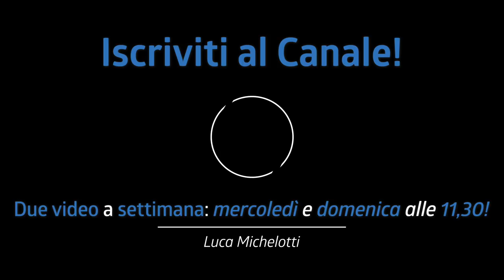SCEGLIERE LA PRIMA BATTERIA: TRUCCHI E SEGRETI con Strumentimusicali.net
Nel video di oggi, con Strumentimusicali.net, vediamo quali sono i trucchi e i segreti per scegliere la prima batteria.
Attenzione! Il suono non è l'unica cosa importante!

Colori disponibili: Silver Sparkle - Red Sparkle - Blue Sparkle - Green Sparkle - Black Sparkle

Due video a settimana!

♬ My gear:
Kits: